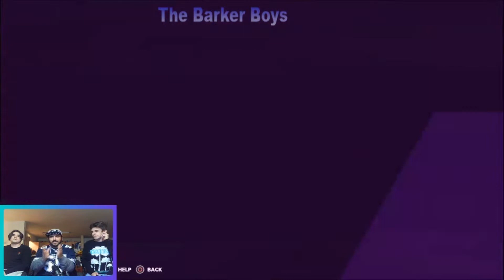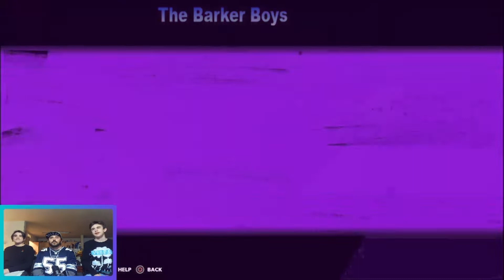🚨1 MILLION COIN GIVEAWAY🚨 ALL LEGENDS FANTASY PACKS! THE REDUX KINGS RETURN MADDEN 21 PACK OPENING!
Comment "MILLION" if you see this.